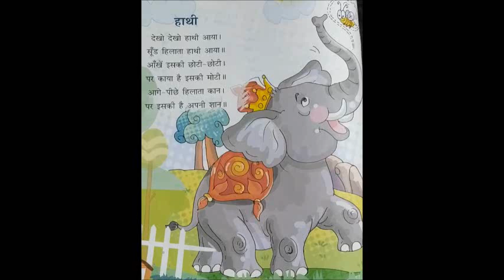The Orbis School - Hindi - Sr KG - Rhyme हाथी